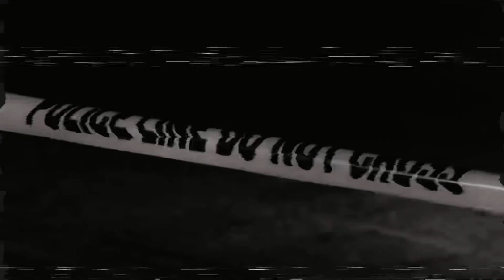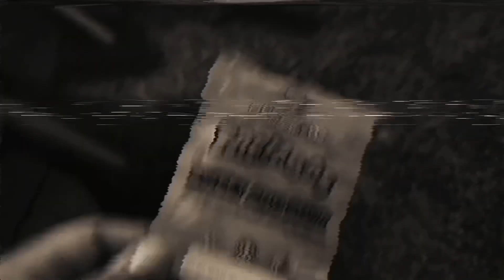Lonnie Osama - REAL STASHERS ft. C Laflare (Offical Video)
Watch the official music video for Lonnie Osama ft. C Falare “REAL STASHERS" shot by @da_realdee27

Hope y’all like this one this my fourth video i feel so good about where I’m about to be headed‼️